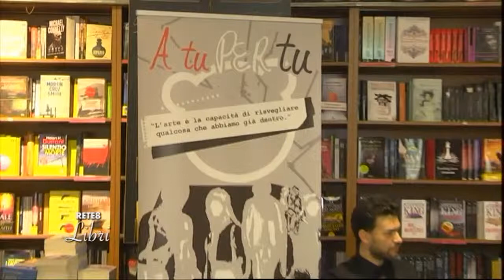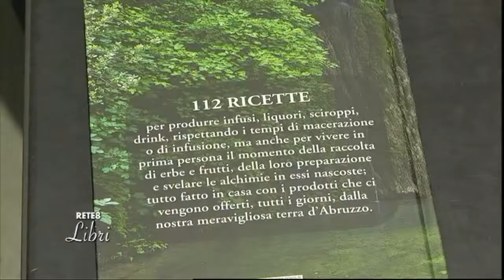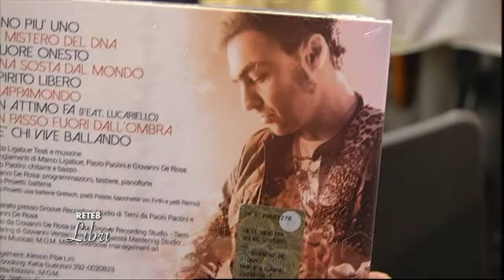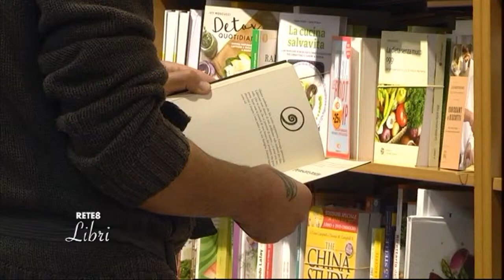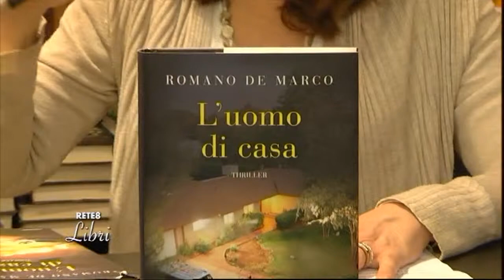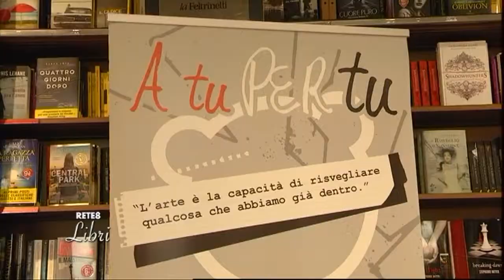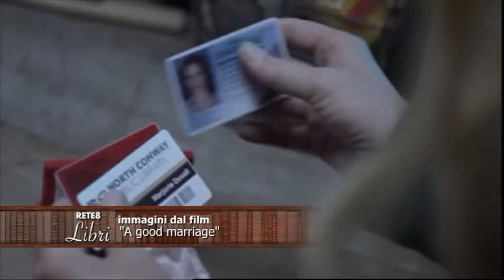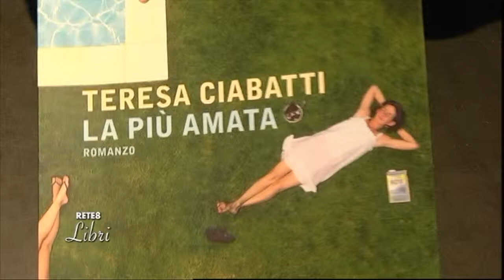Rete8 Libri del 12/04/2017